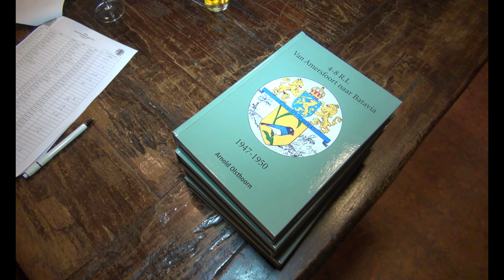mijn vader Wim Olsthoorn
Een korte levensgeschiedenis van mijn vader Wim Olsthoorn, geboren op 10 maart 1926.
Van de geboorte tot zijn laatste dag!